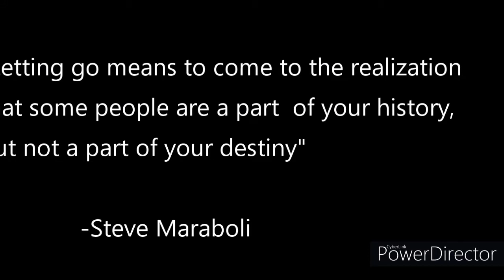Paubaya by Moira | Taki and Miggy | Trops